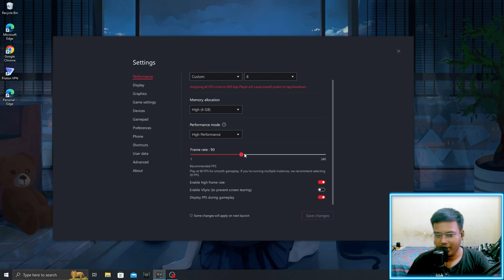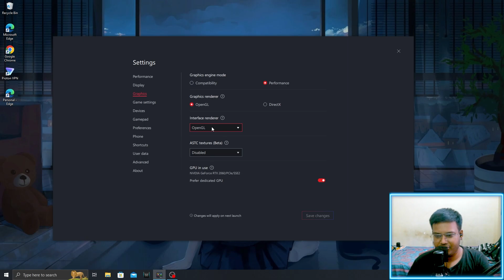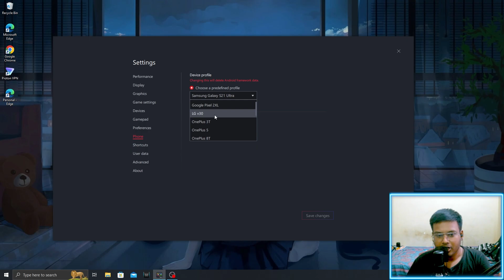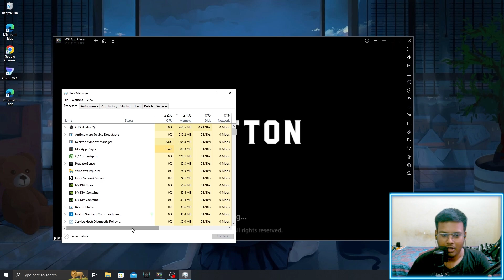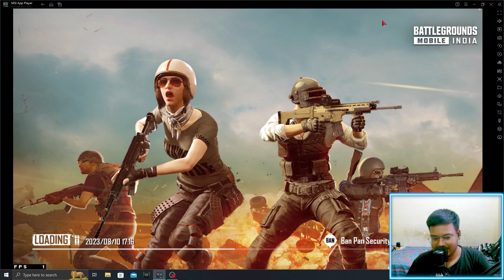BGMI Dragonball Update Bluestacks Keymapping Fix | How To Unlock 90 FPS In BGMI Bluestacks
how to fix bluestacks 5 key mapping,
bgmi keymapping fix,
how to unlock 90 fps bgmi bluestacks,
Bgmi new update,
bgmi dragonball new update
bluestack msi app player keymapping  fix,
BGMI is set in a virtual world where players can choose to play solo, duo, or squad matches. Players play the match in real-time against others on a common open-world map. The goal of the game is to be the last player or team standing.